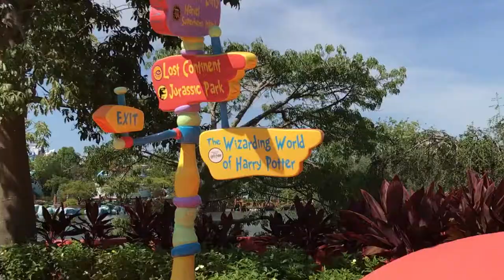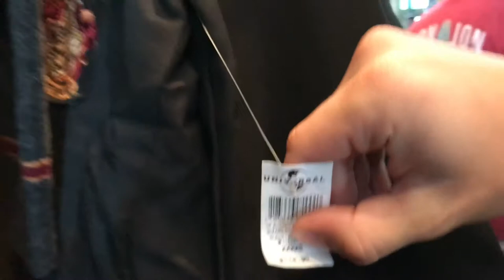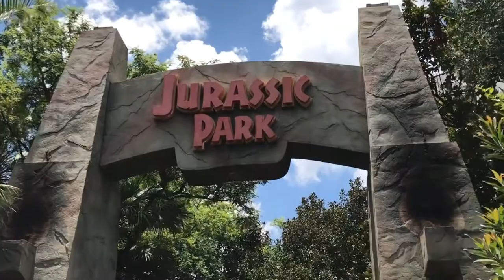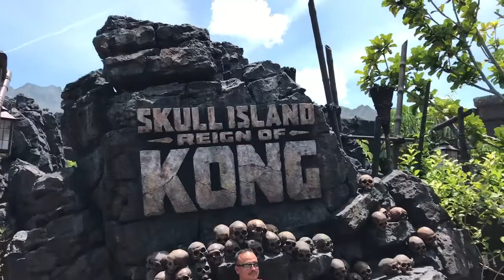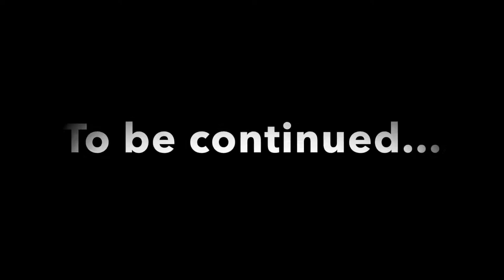THE WIZARDING WORLD OF HARRY POTTER (VLOG) | Rachel Steinsvik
| Day 1 in Universal Studios |

Hi! My name is Rachel and i love to make people laugh, which i hope i do with these videos. I rant about my life so you can feel better about yours (lol), i create sketches and being your relatable teenager! ;)